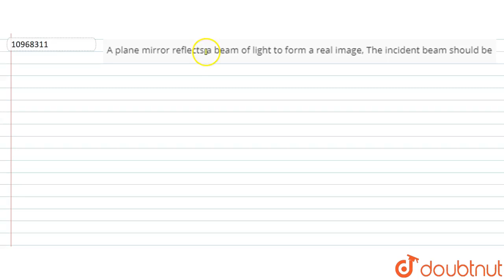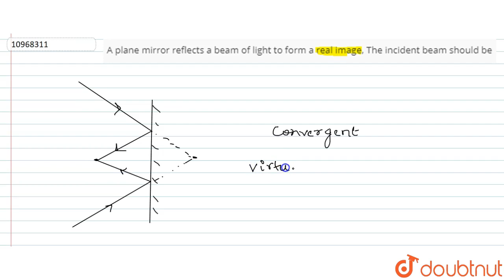A plane mirror reflects a beam of light to form a real image, The incident beam should be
Question From – DC Pandey PHYSICS Class 12 Chapter 30 Question – 014 REFLECTION OF LIGHT CBSE, RBSE, UP, MP, BIHAR BOARD